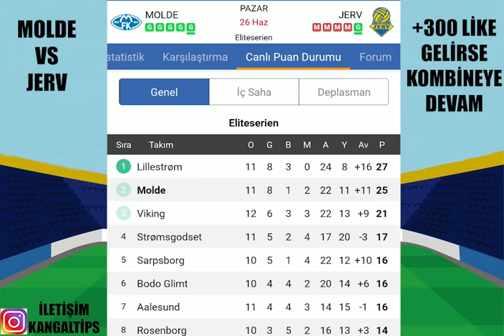FULLEDİK SIRA KOMBİNEDE ! 26 HAZİRAN 2022 İDDAA TAHMİNLERİ